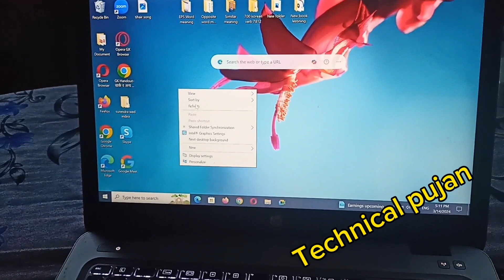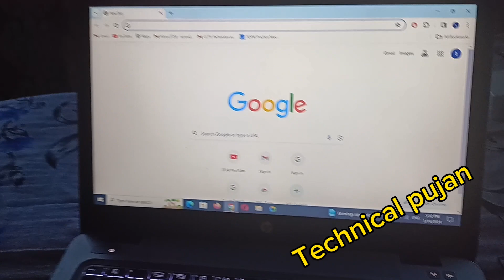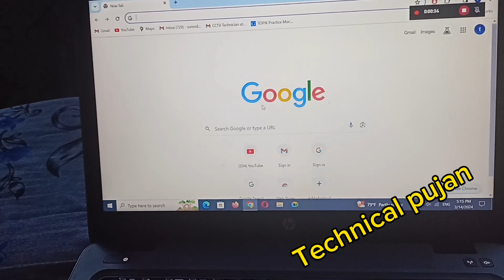How to screen record on laptop in nepali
about video
process to screen record on laptop in nepali
thankyou